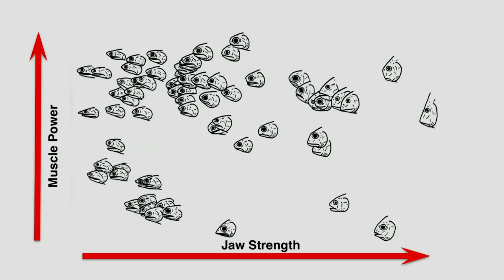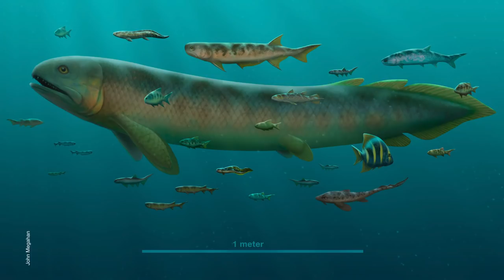How to win at evolution and survive a mass extinction | Lauren Sallan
Congratulations! By being here, alive, you are one of history's winners -- the culmination of a success story four billion years in the making. The other 99 percent of species who have ever lived on earth are dead -- killed by fire, flood, asteroids, ice, heat and the cold math of natural selection. How did we get so lucky, and will we continue to win? In this short, funny talk, paleobiologist and TED Fellow Lauren Sallan shares insights on how your ancestors' survival through mass extinction made you who you are today.